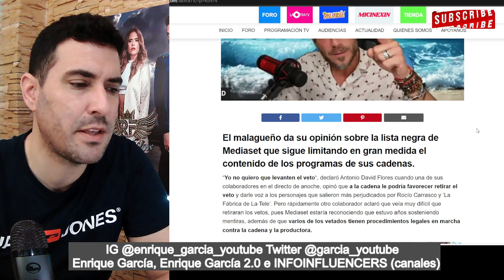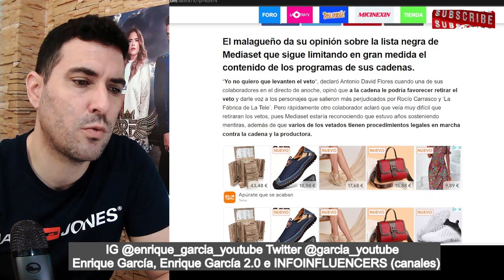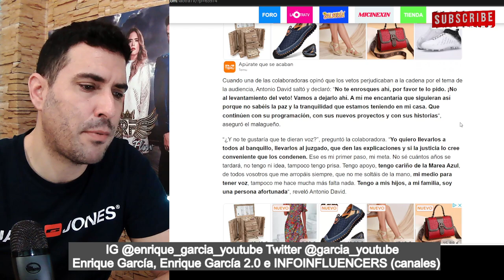Antonio David SORPRENDE al RESPONDER, sobre si VOLVERÍA a TELECINCO